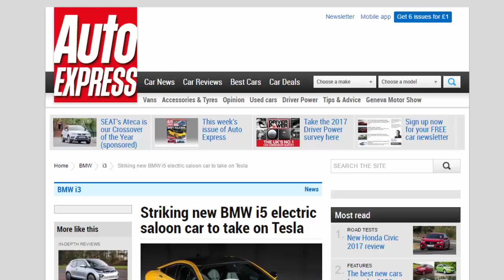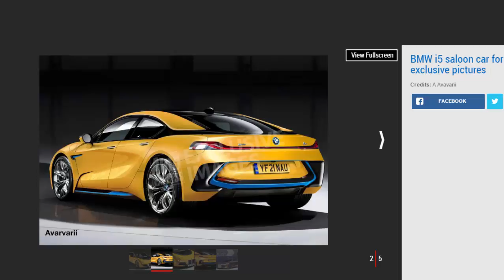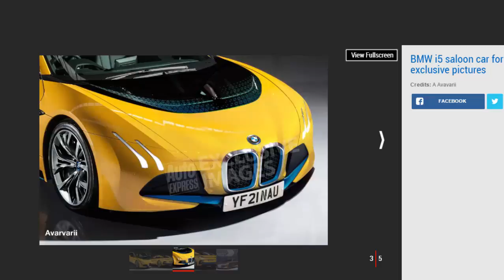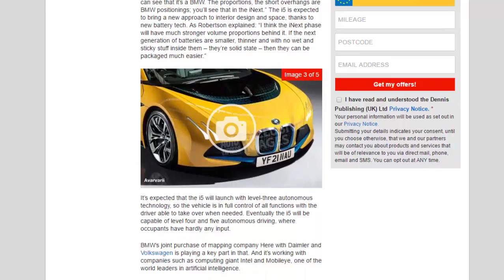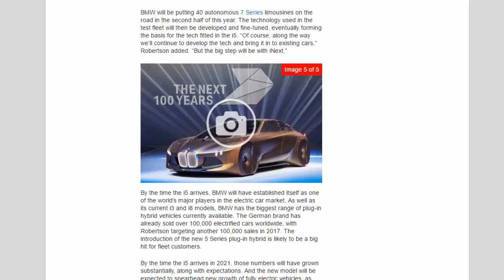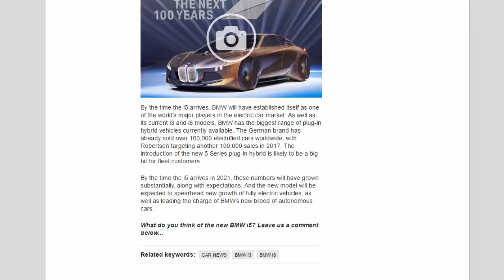Car Review - Striking New BMW i5 Electric Saloon Car To Take On Tesla - Read Newspaper Tv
Read newspaper:
Car review - Striking new BMW i5 electric saloon car to take on Tesla
Source: autoexpress.co.uk